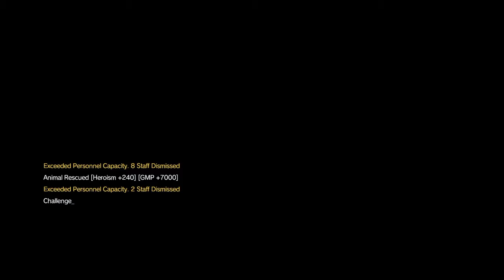MGS5:TPP Ostrich Emblem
This is a guide to getting the Ostrich Emblem.  Ostrich - "Codename awarded to soldiers who used D-Walker to achieve great victories.  Awarded to those with proven effectiveness working with Walker Gear."

For the Ostrich Emblem you will want to have D-Walker as your buddy.  So pick your favorite settings for D-Walker, get an enemy combat alert, go into reflex and kill all the enemies while on D-Walker.  Good luck!

*Still haven't had any success with the Discharger while using D-Walker unless I'm really close to an enemy. disappointing. But the Flamethrower works just fine ;)*